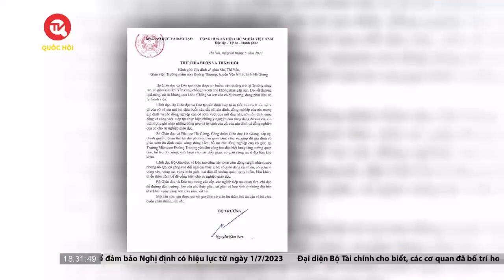Bộ trưởng Bộ GD&ĐT gửi thư chia buồn với gia đình cô giáo tử nạn | Truyền hình Quốc hội Việt Nam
Truyền hình Quốc hội Việt Nam | Trong thư, thay mặt lãnh đạo Bộ GD&ĐT, Bộ trưởng Nguyễn Kim Sơn bày tỏ sự tiếc thương trước sự ra đi của cô giáo Mai Thị Yến và gửi lời chia buồn sâu sắc tới gia đình, đồng nghiệp của cô; mong gia đình và các đồng nghiệp của cô sớm vượt qua nỗi đau để ổn định cuộc sống và công việc, tiếp tục thực hiện những ý nguyện còn đang dang dở của cô.